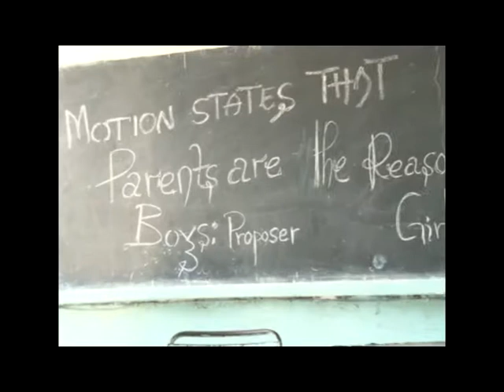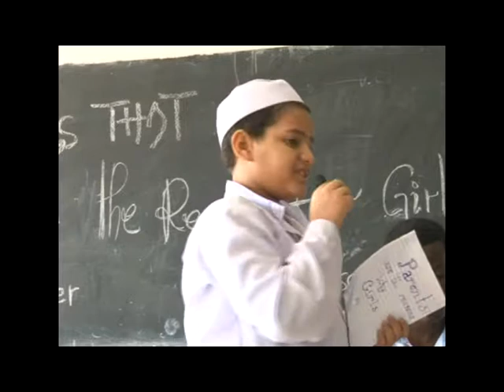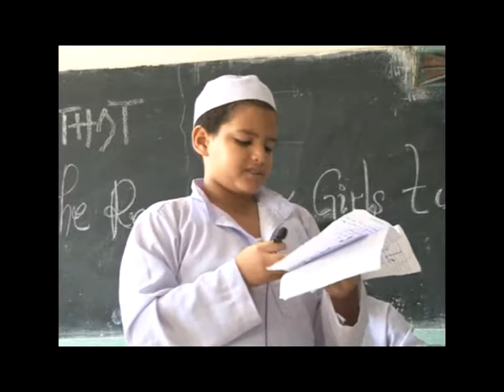Debate ubungo Islamic Students